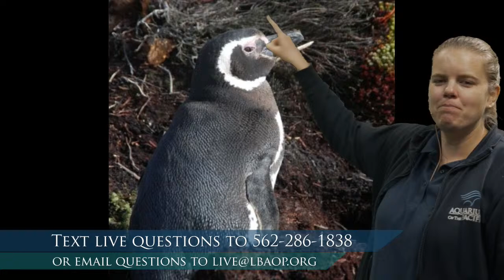I Spy (PreK-K)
Let’s play a game of I Spy all around the Aquarium. Who can spot that animal first?